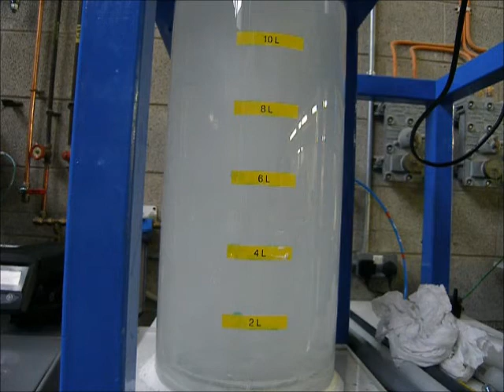Viscosity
Effect of a more viscous solution on the flow regime of the bubbles in the tank.
Carried out in 15% 6000 Ml wt PEG
Agitation between 100 and 500 RPM in increments of 100 RPM